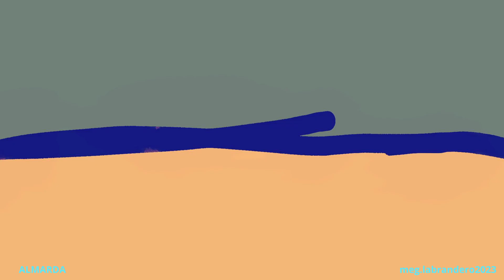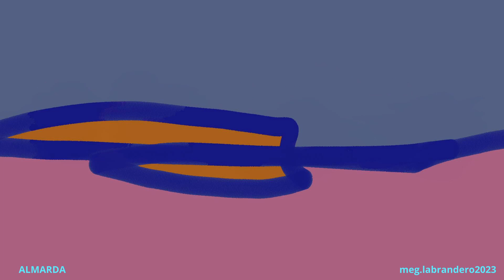VIDEOPINTURA Nº 140 meg.labrandero 2023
"ALMARDA"
Lo nuestro es pasar, pero hacemos cosas que permanecen, las obras de arte.

ARREUTV @meg.labrandero